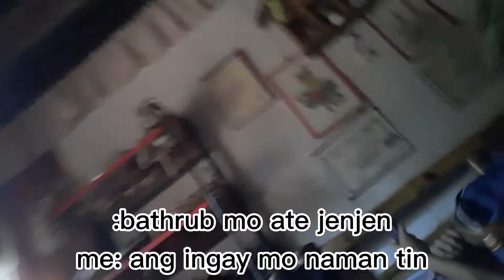TODAY'S VIDEO vlog#04